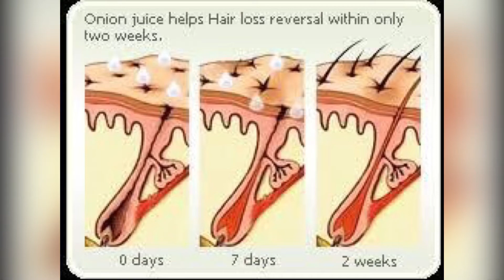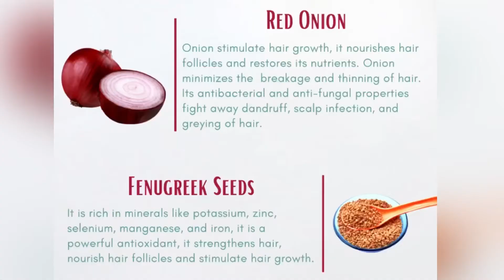Faster & Double Hair Growth | Make Onion Hair Oil For Faster Hair Growth And Stop Hair Fall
IN THIS VIDEO:
remedy hair fall
remedy hair growth faster remedy hair fall hair growth remedy hair loss
remedy hair extensions remedy hair growth
 remedy hair oil hair
 remedy at home hair
remedy with rice hair
remedy for split ends
onion hair oil
 onion hair growth
onion hair oil - fast hair regrowth
onion hair oil
 onion hair oil at home
onion hair mask for hair growth
onion hair shampoo
 onion hair oil review
methi dana oil for hair growth
methi dana oil
methi dana oil kaise banaen
methi dana oil for hair
 methi dana oil ke fayde
methi dana oil for hair fall
methi dana oil for breast enlargement
methi dana oil at home
methi dana oil benefits
 methi dana oil for hair in hindi
 onion hair serum
onion hair oil price
hair growth oil for fast hair growth
hairstyles
hair mask for thicker hair
hair mask for thick hair
 hair mask for healthy and thick hair
hair style girl simple and easy hairstyles for short hair
Hair growth oil Home remedies
baal kaise banate hain
 baal kaise bade hote hain baal kaise bade karte hain baal kaise lambe hote hain baal kaise lambe karte hain baal kaise badhaye
 baal kaise silky hote hain baal kaise straight karte hain baal kaise badhaye boy
how to get long lashes to get long hair fast naturally
 how to get long and thick hair
hair growth oil for fast
 hair growth
Hairstyle Girl Hairstyle
hair cutting
hair style girl simple and easy hair fall solution at home
onion oil for hair growth onion oil for hair growth homemade onion oil recipe onion oil kaise banaye
onion oil ke fayde
onion oil preity prerna
onion oil for hair
onion oil kaise use kare
 onion oil review

dandruff treatment at home dandruff treatmen
dandruff removal satisfying dandruff scratching
dandruff removal at home dandruff treatment
dandruff solution dandruff shampoo
 dandruff asmr
how to remove dandruff
how to remove dandruff from hair at home
how to remove dandruff permanently
how to remove dandruff from hair
 how to remove dandruff from hair at home for boys
 how to remove dandruff from beard
how to remove dandruff patches on scalp
dandruff kaise hataye
dandruff ka ilaaj
dandruff kaise nikale
dandruff ka ilaj
dandruff kaise khatam kare
 dandruff ko khatm kaise karen
dandruff ko khatam karne ka gharelu nuskha
dandruff ko khatam karne ka shampoo
dandruff ko khatam karne ke gharelu upay
dandruff ko kaise khatam kare

Thanks!!